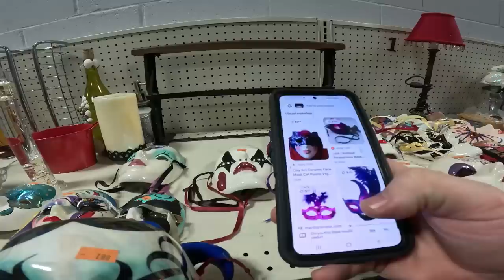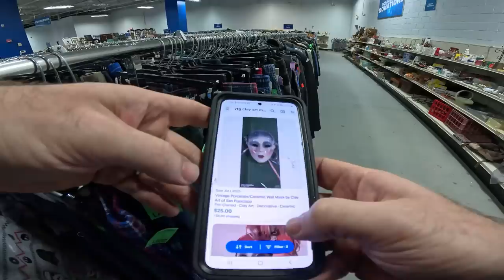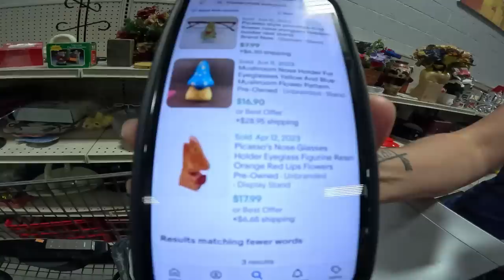We were told a secret and cashed in!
EBAY STORE LINK!

VLOG CAMERA -

SHIPPING STUFF